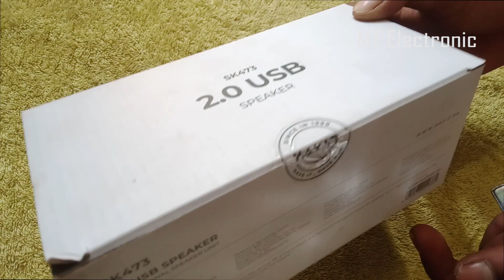Havit HV-SK 473 2.0 USB Multimedia Speakers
Or Comment For Order  (MT Electronic) facebook page.
সরাসরি কল করুনঃ- 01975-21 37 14

Specification:
Model: Havit HV-SK473
Frequency: 90 HZ-20KHZ
Impedance : 4
Power Output : 3W*2
Power Input: 5v (USB)